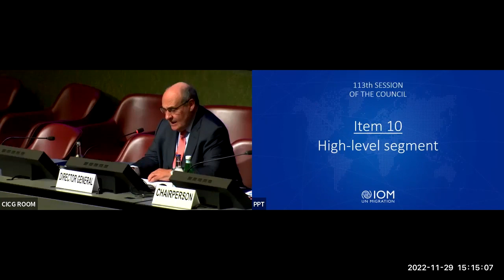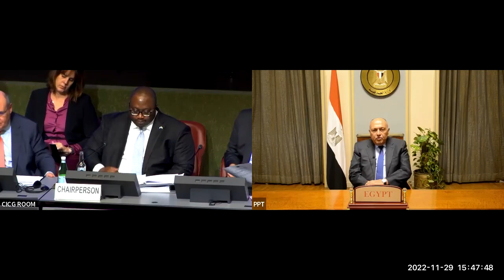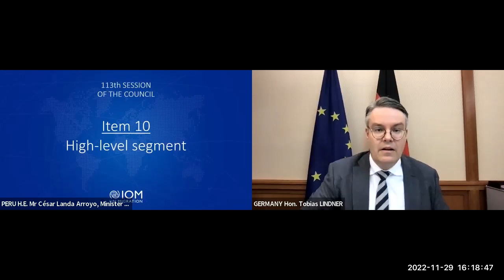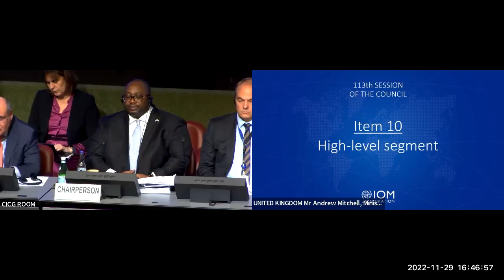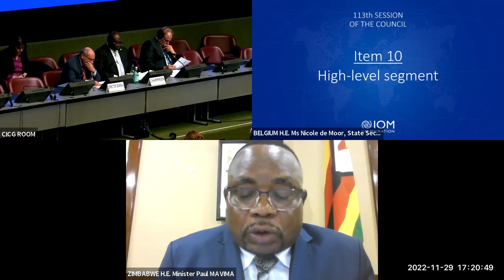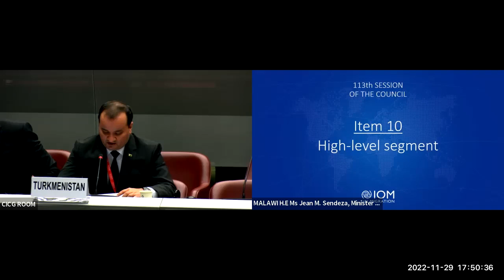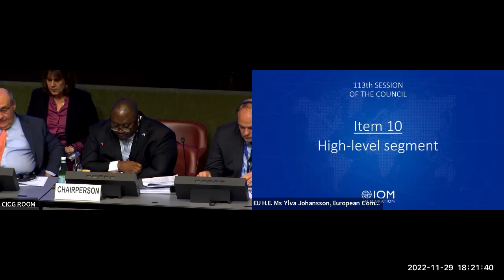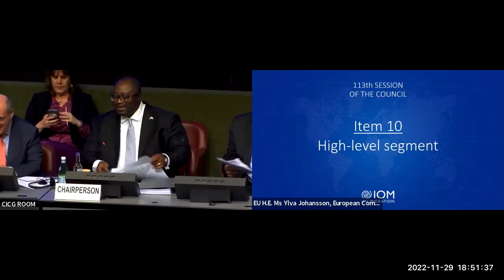IOM 113th Council - Day 1 Afternoon Session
The first day of the 113th IOM Council featured the following agenda items during the afternoon session:

Item 10
- High-level segment:
The intersection between climate change, food security, migration
and displacement